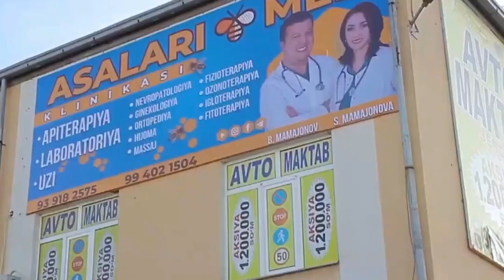3 ШОХЛИ НЕРВ ПРИСТУП БЕРГАН ПАЙТ ХАЁТ КЕРАКМАСДАЙ ТУБЛАДИ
* Уч шохли нерв невралгияси
* Невропатия .
* Плексид
* Остеохондроз
* Умуртқалараро диск чурраси (грыжа)
* Протрузия
* Радикулит
* Урологик касалликалар: Буйрак тош касалликлари, цистит, пиелонефрит, простата, аденома
* Гинекологик касалликлар, шамоллашлар, бачадон кистаси,
* Мастопатия
* Ревматологик касалликлар: Ревматизм, полиртрит, артрит, артроз, остеопороз, некроз
* Нафас йуллари касалликлари: Сурункали бронхит, бронхиал астма, пневмания, пневмосклероз
* Мигрен, депрессия, истерия
* Варикоз, тромбоз, тромбофлебит, тромбоз яралар
* Иккиламчи бепуштлик, уруг фоизининг пастлиги, активлигининг пастлиги
* Тарқоқ склероз, оторосклероз, стеросклероз, склеродермия, волчанка
учшохли нерв
Манзил: Тошкент ш. Сергели 7а 101- уй